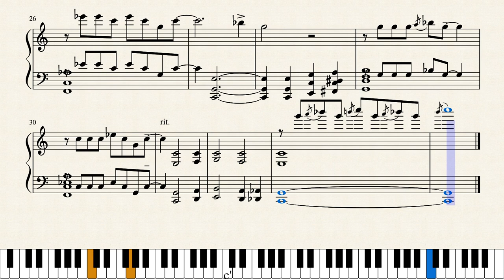New Orleans Night Fall by William Gillock Arr. Jim Allen